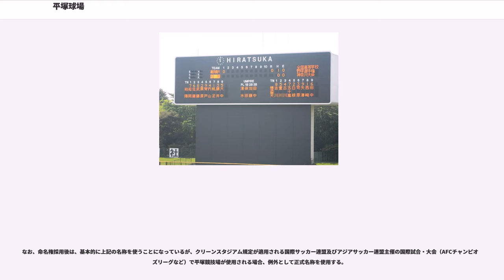平塚球場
平塚球場（ひらつかきゅうじょう）は、神奈川県平塚市の平塚市総合公園内にある野球場。平塚市が運営管理している。

1985年3月20日完成。同年以降、高校野球などアマチュア野球の試合会場として利用されている他、プロ野球では翌1986年から横浜大洋ホエールズ（現横浜DeNAベイスターズ）の二軍が本拠地としてイースタン・リーグ公式戦を開催するようになった。また一軍公式戦も年1～2回開催されている。1987年にはジュニア日本選手権（現：ファーム日本選手権）の第1回大会が行われている。

1997年に横須賀市にある追浜球場の改築工事が完了し、横須賀スタジアムとなってからは公式戦の開催回数は減ったものの、ベイスターズ二軍は現在も平塚を準本拠地と位置づけ、公式戦をおおむね月1試合開催（年間5～10試合）している。なお、平塚でのベイスターズ二軍戦は平日のナイター開催が基本となっている。また川崎球場のスタンドが取り壊されてからは首都大学野球連盟も公式戦を開催するようになった。

フェンスの低さから観客が試合終了後乱入しベンチに雪崩れ込む様子が風物詩のように、プロ野球珍プレー・好プレー大賞などで放映されていた時代があった。2002年5月14日に行われた横浜ベイスターズ対阪神タイガース戦では、試合終了後に観客が乱入した。当日は阪神が勝利し、同率首位になった日でもある。

また、1995年にTBS系で放送されたドラマ「未成年」において本球場が撮影に使用され、北原雅樹の落球シーンの撮影が観客役のエキストラを集めて行われた。

スコアボードは横浜スタジアムの初代スコアボードを模して「HIRATSUKA KYUJO」（開場当初は「HIRATSUKA STADIUM」と標記されていたが、ほどなく変わった）のロゴが配されている他、逆三角形状に組んだサーチライトを支える「H」（Hiratsukaを表している）の字を模した6基の照明塔など、横浜スタジアムを意識して設計されている箇所が随所に見られる。ただ両翼が91mと狭隘な上、スコアボードも旧来の電球式で視認性があまり良くないなど、近年は施設の陳腐化が見られつつあった。

平塚市は2009年度9月補正予算に「総合公園管理運営事業」に関し約1億5800万円を計上、このうち約1億3400万円が当球場のスコアボード改修に充てられることとなり、12月に着工された。折しも2010年1月25日、プロ野球におけるカウントコールが従来の「SBO」順から「BSO」順に変更されることになったことから、市は急遽カウント表示の設計を変更、ランプは上から「BSO」の順に配置された。改修は3月初めに完工し、3月9日のオープン戦・横浜ベイスターズ対福岡ソフトバンクホークス戦で初稼働となる予定だったが、当日は雨天中止となり、報道陣への公開のみが行われた。

また2010年5月24日、プロ野球セ・パ交流戦で横浜対ソフトバンクの対戦カードが予定されていたが、雨天中止（くしくも、1年でオープン戦と交流戦で組まれた同じカードが連続中止となった。5月25日・6月15日の予備日も横浜で開催され、平塚では1軍の試合が1試合も行われない結果となった）となった。結果的に新スコアボードがプロ野球1軍の試合でお披露目されたのは2011年3月3日に行われた横浜対ロッテと完成から約1年経過してからであった。

2010年12月12日には、タレントの萩本欽一率いる社会人チームの茨城ゴールデンゴールズと、松坂大輔（MLBのレッドソックス）率いるチーム「サムライ」によるチャリティーマッチ「欽ちゃん・松坂大輔のドンとやるの!」が開催され、試合は15-12で茨城GGが勝利した。なお萩本は2010年限りで勇退、監督としての最終戦となった試合を勝利で締め括った。

イチロー（現：シアトル・マリナーズ会長付特別補佐）がメインキャラクターで出演している「佐藤製薬」の「ユンケル」のＣＭで、イチローが「遠投」を披露したシーンは、この球場で撮影された。（収録は、１発OKだった。）

球場管理者の平塚市が本球場に命名権を導入することとなり、2013年11月にエネルギー・駐車場運営などを手がける相模石油と契約を締結。2014年4月1日より2017年3月31日までの3年間、同社の運営するバッティングセンターのブ...